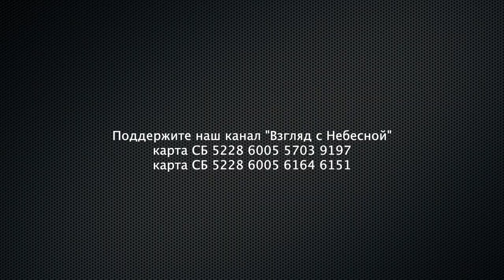ФСБ с коллегами из РосХВЕ разделяет церковь... | Чистосердечное признание | Альберт Раткин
О том, как угрожали и исполнили свои угрозы "братья" из РосХВЕ расколоть церковь в Калуге епископа Альберта Раткина. Ранее епископ Альберт выступил с разоблачением, что советником Сергея Реховского является сотрудник ФСБ Роман Бунин. Все ассоциации даже сбрасываются ему на заработную плату.

Вы можете поддержать нас финансово:
Манифест команды канала «Взгляд с Небесной»:
YouTube канал ВЗГЛЯД С НЕБЕСНОЙ